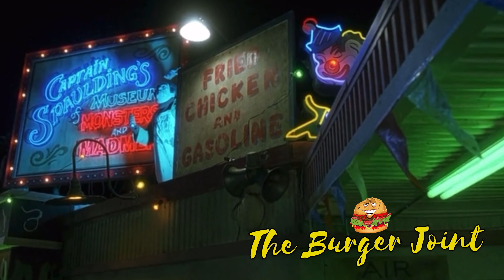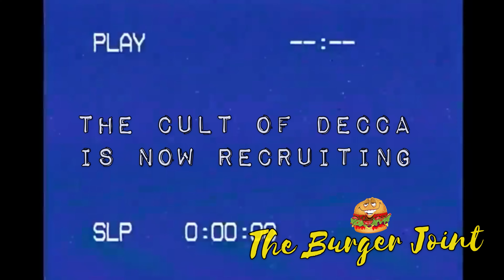The Cult Of Decca Heggie | Halloween Special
The cult of decca heggie is crashing